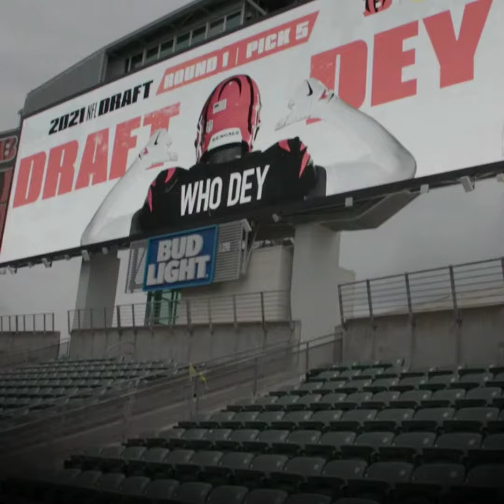Cincinnati Bengals: Rogue One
Cincinnati Bengals Rogue One Trailer. All copyrights belong to the Cincinnati Bengals and Star Wars